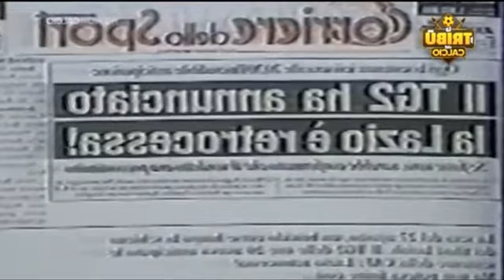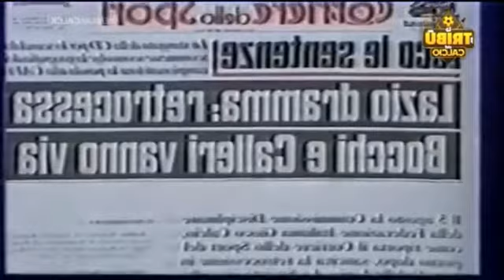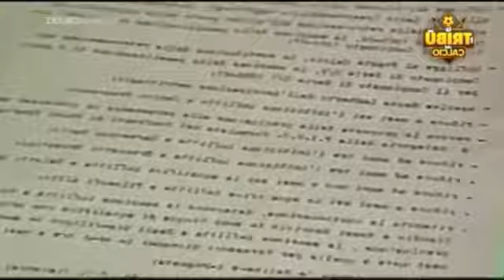LA LAZIO DEL -9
oggi sono 26 anni dal -9